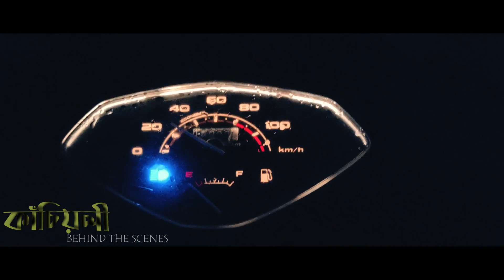KACHIYOLI - 🎬 BEHIND THE SCENCES | MEMORICA PRODUCTION | VJ Entertainment | 2020